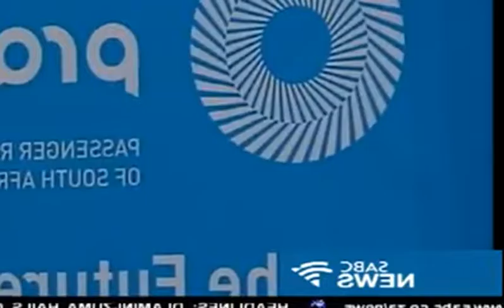☑️ PRASA Has Appeared Before SCOPA ZA Latest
A dysfunctional risk management system and a collapse of internal financial controls. That's the honest assessment of the Passenger Rail Agency of South Africa, by it's acting CEO, Collins Letsoalo.
PRASA was appearing before the Public accounts watc𝐇𝐃og, SCOPA.